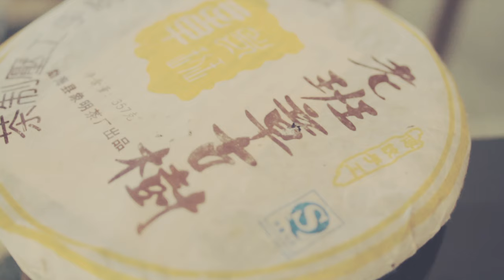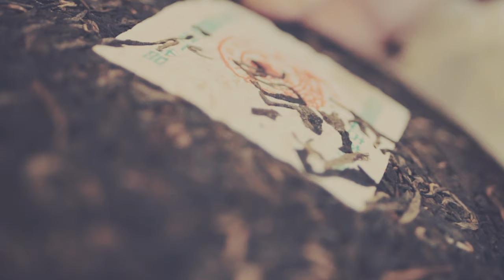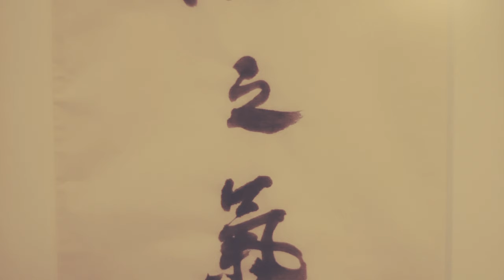Wu Healing Center - A Kung Fu Tea Ceremony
Kung Fu translates as "skill" or "capability." A Kung Fu Tea ceremony is a way of preparing tea with great skill and mastery that helps bring people closer to Nature - both their own true nature and the essence of the Earth.

The first known writing on the uncompromising and revered steps to serve tea are attributed Lu Yu, author of "The Classic of Tea," which was published 760 and 780 CE. Lu Yu believed that tea symbolized the harmony and mysterious unity of the Universe.

The steps involved in a tea ceremony evoke the purity, essence, and soul of the tea leaves, and involve all of the senses of the participants.

In Chinese culture there is a great tradition concerning tea. This tradition may be introduced with two words; Cha Tao, The way of tea. The philosophy about Cha Tao aims to encourage people to return to nature. In other words, it is pursuit of all that is pure and simple.

Tea is way of life for many. Tea is not only considered a relaxing hot beverage, it is a feeling. A feeling of good energy that surrounds you as it enlightens your senses and clears your minds. It can awaken the soul and sooth the body.

We welcome you to experience a traditional tea ceremony conducted by Dr. Ming Wu

for more videos of Dr. Ming Wu, Dr. Ming Wu, Founder of Wu Healing Center, AOBTA-CP. Ph.D. , doctor of Chinese Medicine, a third generation Chinese Herbalist, Master Tai Chi and Qi Gong practitioner.
He has studied Tai Chi and Qi Gong in China and US for more then 40 years. He has received authentic Yang Style Tai Chi instruction from his Sifu Grandmaster, Gin Soon Chu, disciple of Yang Sau Chung. Dr. Ming Wu has been teaching Tai Chi and Qi Gong in the US for over 20 years. He has dedicated his life to healing and teaching others how to live healthy and healing lives.
Qi Gong is an integral element of Dr. Wu's healing practice and is supported by his years of research in energy, medicine, and meditation.